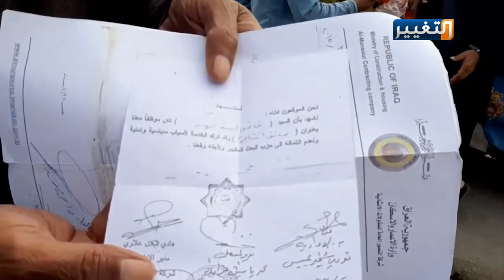مسنو كربلاء يشكون ابتزازهم لترويج معاملاتهم في الرعاية الاجتماعية | تقرير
شكا عدد من المسنين في محافظة كربلاء من إهمال دائرة الرعاية الاجتماعية لهم مؤكدين ان لا راتب ولا معيل لهم، فيما قال بعضهم انهم تعرضوا لعملية ابتزاز ومساومة من قبل أشخاص في الدائرة المذكورة.